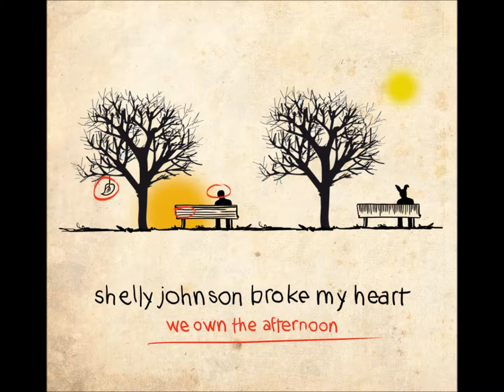Shelly Johnson Broke My Heart - Prostitutes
Dal nuovo disco "We Own The Afternoon".